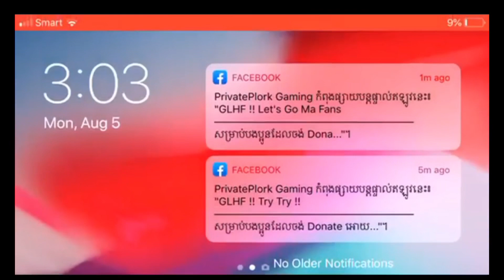ROS:លក់heroតម្លៃគួសម60$ អាចcallទៅលេងទូរសព្ទ័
ROS